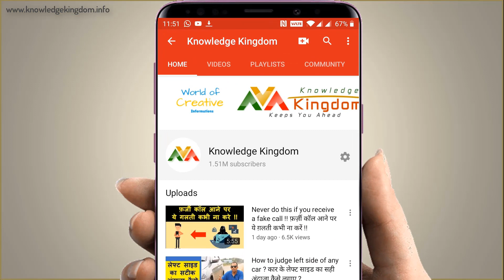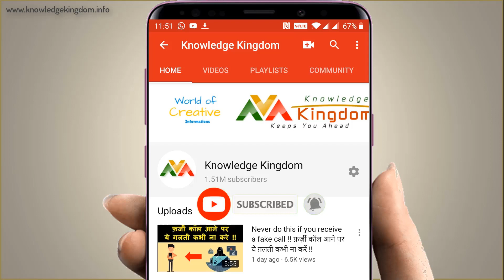इस एक चीज़ के बिना आप सफ़ल नही हो सकते ! You can't be successful without this !!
Must watch !! ज़रूर देखिए

Best collar mic for clear recording:
Best mic for room recording for beginners:
Best mic for room recording for advance users:
Green sheet for background photo studio:
Green Sheet stand for shooting video:
Ring Light for video shoot:
Studio light for Video shooting:
Camera DSLR
Lens for DSLR Camera
Mobile holder tripod stand
DSLR camera stand

हमारे सबसे लोकप्रिय लेख :
1. बाइक /कार का माइलेज कैसे बढ़ाए ?
2. आर्टिफ़िशियल इंटेलिजेंस क्या है ?
3. साइबर क्राइम क्या है ? कैसे बचे ?
4. खुशहाल शादीशुदा जीवन कैसे जीये ?
5. मेडिटेशन कैसे करें ?
6. हमेशा जवान कैसे दिखे ?
7. कम्प्युटर को हैकिंग से कैसे बचाए ?
8. दिमाग को तेज़ कैसे करें ?
9. जल्दी से इंग्लिश बोलना कैसे सीखे ?
10. सफलता के 8 नियम